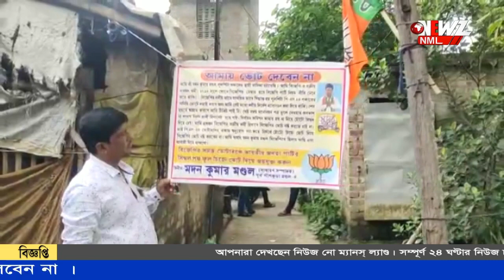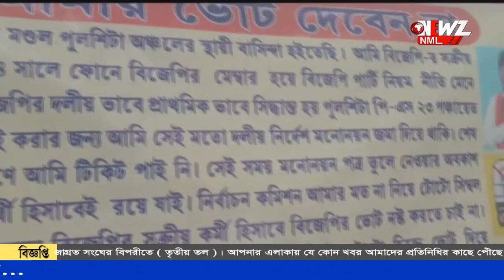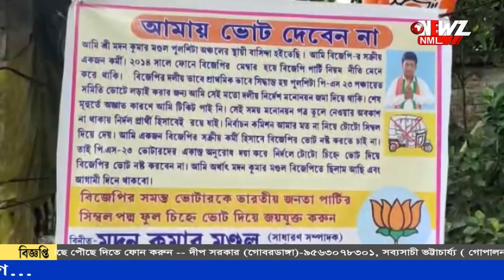আমায় ভোট দেবেন না, প্রচার করছেন খোদ প্রার্থী!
আমায় ভোট দেবেন না, প্রচার করছেন প্রার্থী! এদিন নিজে হাতে এই দাবী নিয়ে বিভিন্ন বুথে ব্যানার টাঙিয়ে দেন প্রার্থী। তাকে ভোট না দেবার আবেদনও জানান তিনি।